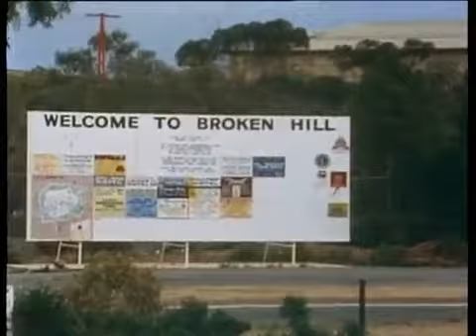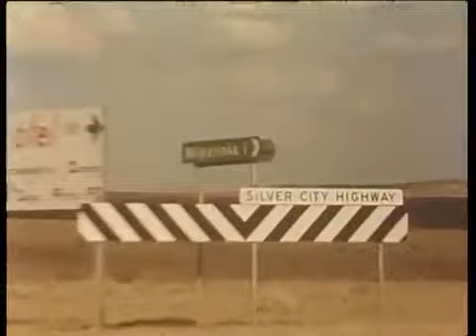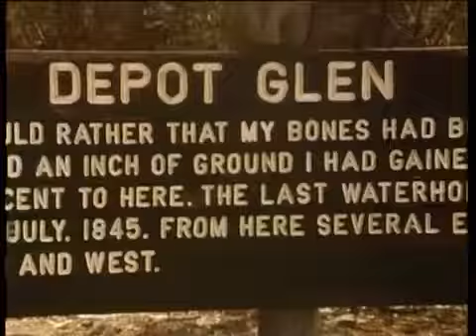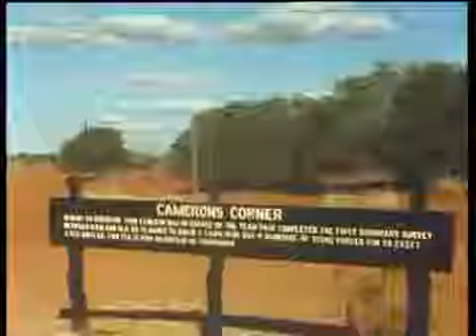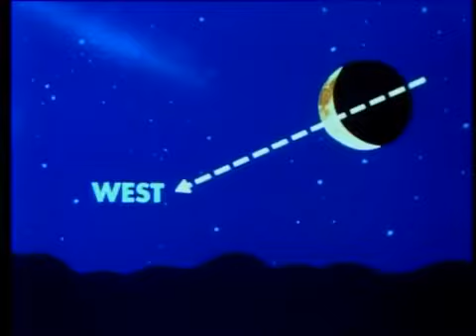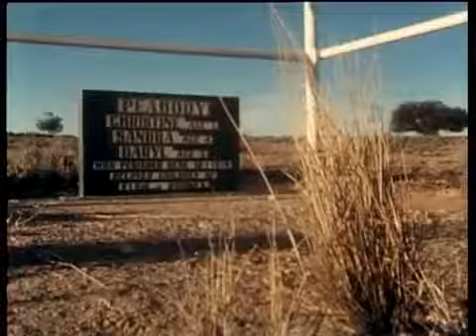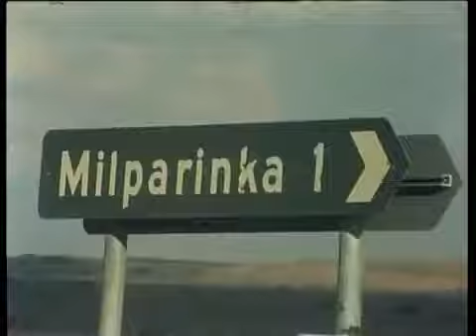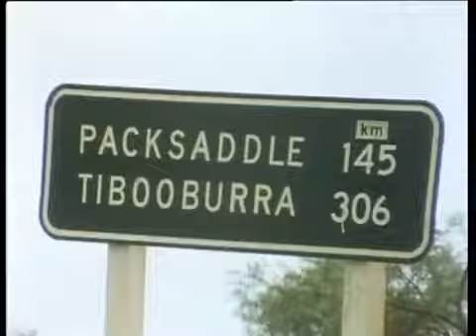Jack Absalom's: In The Steps Of Charles Sturt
From his home at Broken Hill, Jack Absalom retraces the journey of the English explorer Charles Sturt who was convinced the centre of Australia contained a